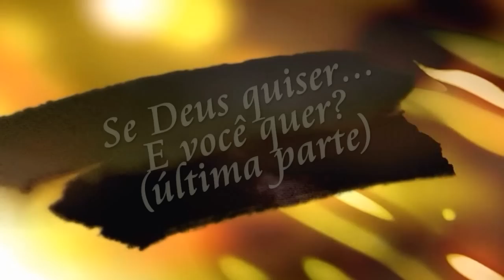Se Deus quiser? E você quer? (última parte)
Segue aqui o desfecho desse bate papo tão gostoso com Julia. Convido a todos a acompanharem. e obrigado a todos por terem visto as três partes